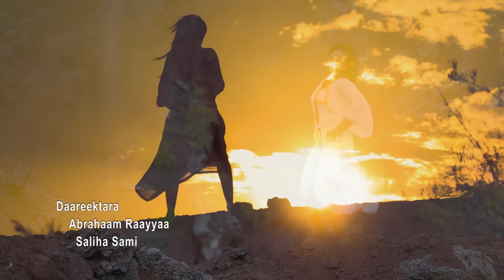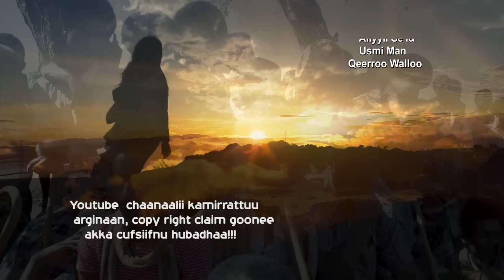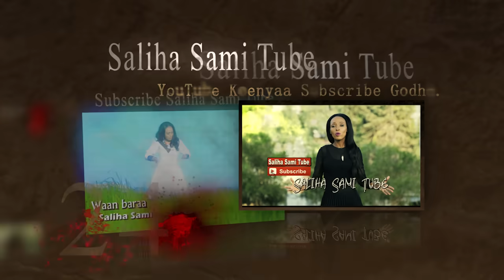Saliha Sami **Walloo** New 🎶 Oromo 🎶 Music 2020 Official Video.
Ragaa seenaa qabna nuti warri qaalluu hayyummaaf gootummaan akka mootii caallu.